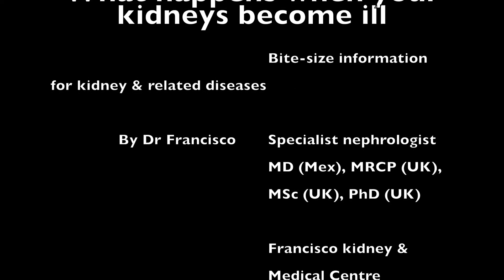What Happens When Your Kidneys Don't Work Well? (Vid 2) - Bite-Sized Info for Kidney Patients 2020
Presented by kidney specialist doctor in Singapore, Dr. Francisco Salcido-Ochoa, MD (Mex), MRCP (UK), MSc (UK), PhD (UK). Dr. Francisco is an empathetic nephrologist, transplant immunologist, and deep health coach with 23 years of experience at Francisco Kidney & Medical Centre at Mount Elizabeth Novena Hospital, #07-32, 38 Irrawaddy Rd, Singapore 329563.

Francisco Kidney & Medical Centre provides both in-clinic and online doctor consultation (telemedicine and telehealth) for both local Singapore residents as well as fellow patients from all around the world.

A live interactive video from the Facebook group 'Bite-Sized Information for Kidney & Related Diseases' by Dr Francisco

- or call us in Singapore to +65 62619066